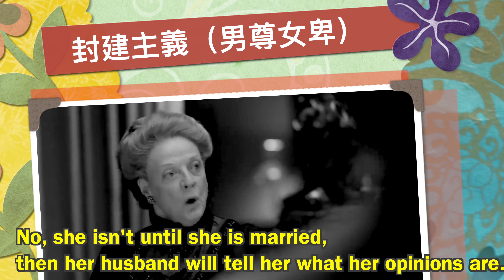伯爵夫人バイオレットのユーモア名言集。ダウントンアビー英会話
華麗なる英国貴族の館、ダウントンアビー英会話＃4、バイオレット名言集。憎まれ口を叩いても愛すべき存在のバイオレットお祖母様の絶妙なコメディのタイミングを生の英語で楽しもう。盛り沢山な16場面を早足でダイジェスト。英国貴族のユーモア特集。
ダウントンアビーの真のスターはなんと言ってもマギー・スミスの演じるバイオレット伯爵夫人。英国の風刺の効いたウィットなユーモアセンスのをざっくりと聞き流しながら、英語のニュアンスを体験しよう、時には生きた化石のような暴言も返って新鮮味が味合えます。
今回はいつもコメントを頂いているユーコさんのリクエストにお答えしてこの動画を企画しました。
オススメ動画の紹介
ダウントンアビー英会話第三弾：シビルとブロンソンの階級を越えた愛

ダウントンアビー英会話第二弾：メアリーとマシューの優雅なウェディング

ダウントンアビー英会話第一弾：メアリーとマシューのロマンスが実るまで

イギリスの上流社会に興味のある方は、よく使う形容詞と副詞を１０選別した動画：

Downton Abbey No.４ by Eigoatwork
英語アットワーク：
実践的な日常英語を様々な角度から配信していきます。私の30余年の数カ国での駐在体験が日本の国際人を目指す方や英語を使う仕事の方にお役に立てれば嬉しいです。現在はロンドン在住。